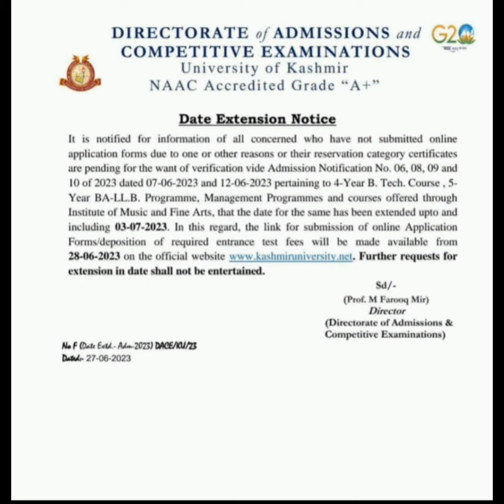B.A.LLB Entrance-2023 Last Date of Entrance Form Extended l Kashmir University rakibzia #2023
Date of Entrance Announced

11th July, 2023

Important Video For 12th Passouts l B. A. LLB Entrance-2023 l Kashmir University

ballb entrance exam Kashmir University 2023

For more information and Fee guidance visit below groups:

Whatsup Group BA LLB Entrance-2023

ballb Entrance-2023 Kashmir University

LLB Entrance-2023 Kashmir University

LLB 3 year SOLVED Entrance Paper-2023 Kashmir University

BAllb entrance exam Kashmir university

2023 B.A. LLB Entrance Kashmir University